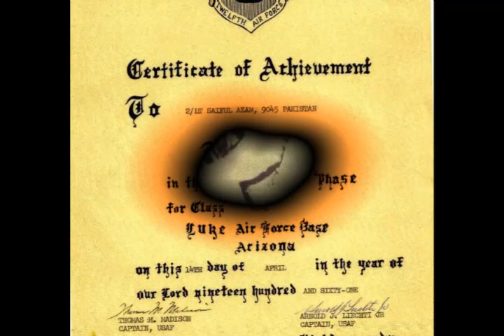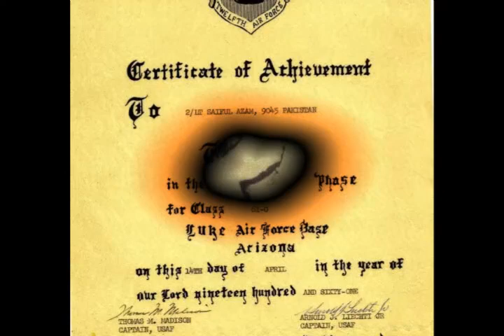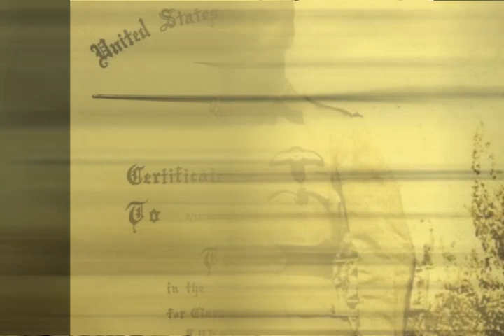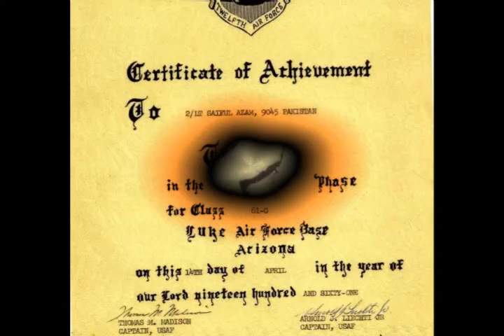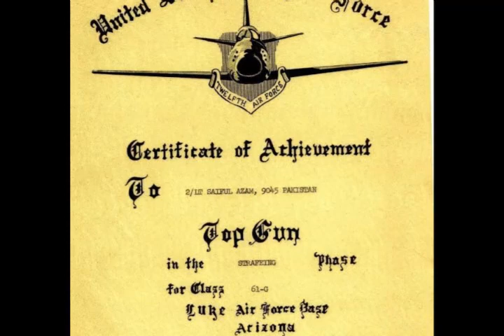সর্বোচ্চ সংখ্যক ইসরাইলি বিমান ভূপাতিত করেছেন যেই বাংলাদেশি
আজ থেকে প্রায় অর্ধশতাব্দী আগের এক দিন। ১৯৬৭ সালের জুনের ৫ তারিখ। ছয় দিনব্যাপী আরব-ইসরাইল যুদ্ধ শুরু হয়েছে সেদিন। সময় তখন বেলা ১২টা বেজে ৪৮ মিনিট। চারটি ইসরাইলি জঙ্গী বিমান ধেয়ে আসছে জর্ডানের মাফরাক বিমান ঘাঁটির দিকে। কিছুক্ষণ আগেই আকাশ থেকে প্রচণ্ড আক্রমণে গোটা মিশরীয় বিমান বাহিনীর যুদ্ধ-সরঞ্জাম গুঁড়িয়ে দিয়েছে ইসরাইলি বাহিনী। এবার জর্ডানের ছোট্ট বিমান বাহিনীর উপর আক্রমণ শাণাচ্ছে ইসরাইলি বিমানগুলো।

ঠিক ঐ মুহূর্তে ইসরাইলি সুপারসনিক ‘ডাসল্ট সুপার মিস্টেরে’ জঙ্গী বিমানগুলো আরবীয় আকাশে ভয়ঙ্করতম আতঙ্কের নাম। প্রচণ্ড গতি আর বিধ্বংসী ক্ষমতা নিয়ে সেগুলো ছারখার করে দিতে পারে আকাশপথের যে কোনো বাধা কিংবা ভূমিতে অবস্থানকারী যে কোনো টার্গেটকে। তবু তাদের পথ রোধ করতে মাফরাক বিমান ঘাঁটি থেকে বুক চিতিয়ে উড়াল দিল চারটি ‘হকার হান্টার’ জঙ্গী বিমান। শক্তির দিক থেকে ইসরাইলি বিমানের কাছে সেগুলো কিছুই নয়। মুহূর্তেই উড়ে যেতে পারে এক আঘাতে, তাতেই গুঁড়িয়ে যাবে তাদের প্রতিরোধের স্বপ্ন।

কিন্তু ইতিহাস দুঃসাহসের পূজারী। শক্ত প্রতিরোধ গড়ে তুলল মাফরাকের যোদ্ধারা। জর্ডানের একটি হকার হান্টারে পাইলটের সিটে বসে আছেন অকুতোভয় এক যুবক, এই পাল্টা প্রতিরোধের প্রধান সেনানী। ঈগল পাখির নিশানা তার সুতীক্ষ্ণ দু’চোখে। আকাশপথের সম্মুখ সমরেও যার স্নায়ুচাপ অবিচল, দুধর্ষ প্রতিপক্ষের সামনে যার মনোবল ইস্পাতকঠিন। সেই হকার হান্টার থেকেই সে যুবক নির্ভুল নিশানায় ঘায়েল করলেন দুই ইসরাইলি সেনাকে। ঐ মুহূর্তে কল্পনাতীত এক কাণ্ডও ঘটালেন, অব্যর্থ আঘাতে ভূপাতিত করে ফেললেন একটি ইসরাইলি ‘সুপার মিস্টেরে’। আরেক আঘাতে প্রায় অকেজো করে দিলেন তাদের আরেকটি জঙ্গী বিমান, ধোঁয়া ছাড়তে ছাড়তে সেটি ফিরে গেল ইসরাইলি সীমানায়। চারটি হকার হান্টারের প্রতিরোধের মুখে পড়ে ব্যর্থ হলো অত্যাধুনিক ইসরাইলি বিমানগুলো।